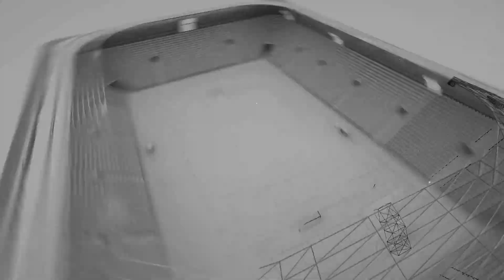[2023 정기 연고전] 연고전 축구 하이라이트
[2023 정기연고전] 연고전 축구 하이라이트